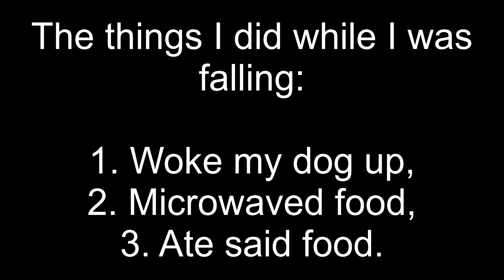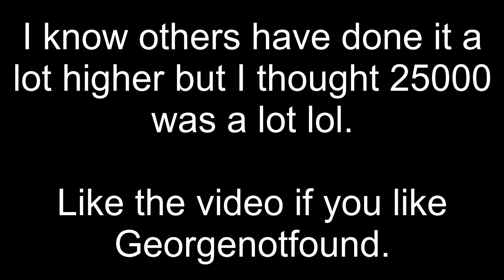This Is how you do the highest MLG Water Georgenotfound...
Make Money Gaming:
A Complete Guide For Esports, Twitch, Youtube & More Ebook: